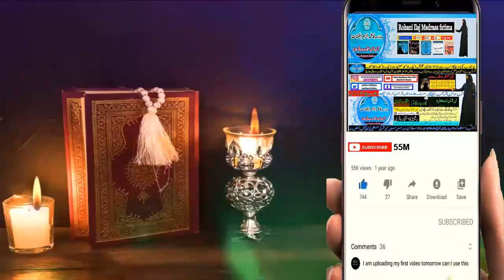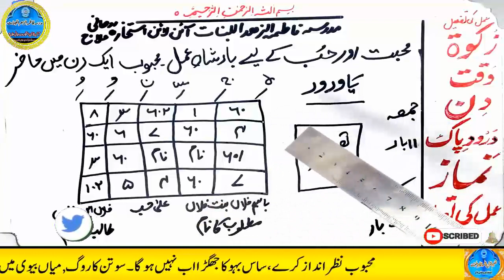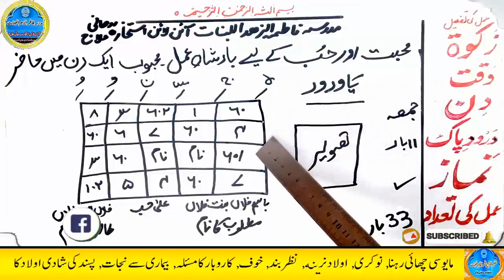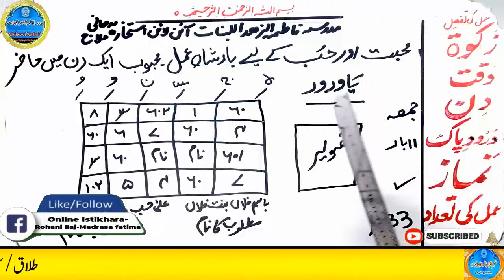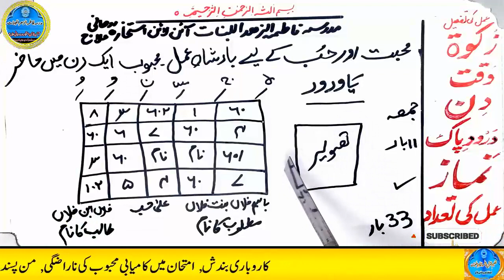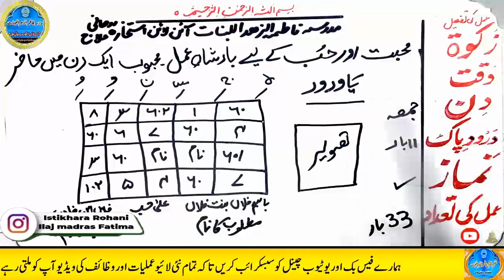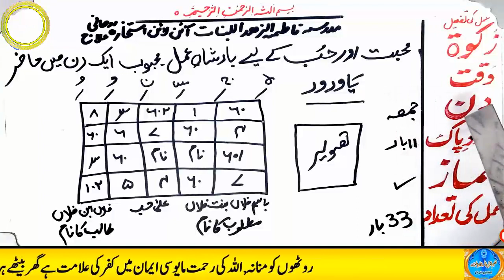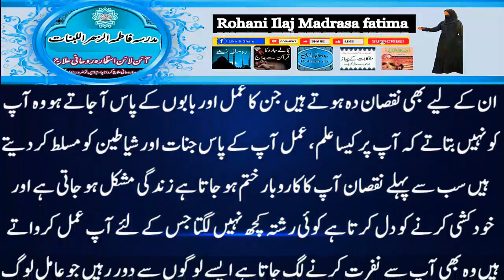mohabbat ka wazifa, wazifa for love, love marriage, mohabbat ka wazifa aag jesa, mohabbat ka taweez